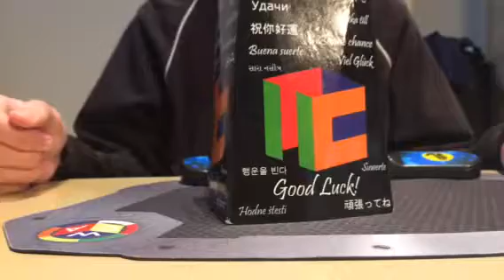16.28 Official 3x3 One Handed Solve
Done @KCubing Fall 2017 first round
Cube: Moyu Weilong GTS
Kansas Record